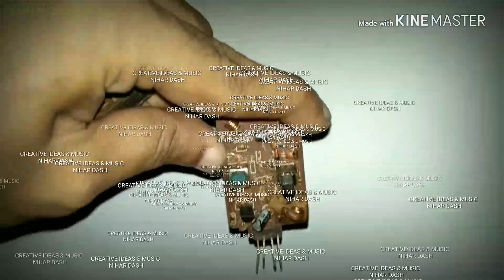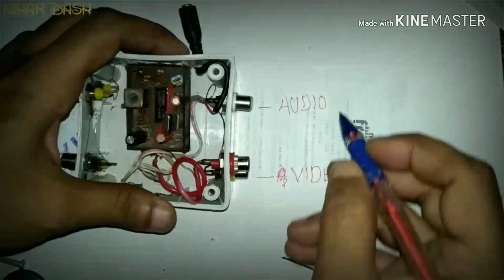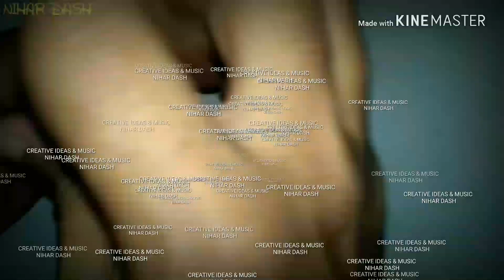RF - BOX - HOME MADE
This RF Ckt used in-CD player ,,,,,you can get this Ckt from your old CD Player  ;;;;;;;;;;;;;;;; RFox,home made,radio frequency,frequency,av,RF,TV,av connector,av recever,av converter.